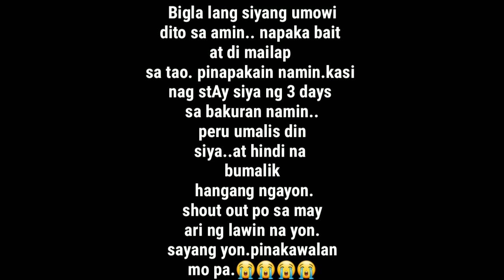ISANG MAAMONG LAWIN ANG BIGLANG BUMISITA SA BAKURAN NAMIN/DHO TENGS TV/LAWIN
MAG ISANG LAWIN NA NA BIGLA LANG UMUWI SA BAKURAN NAMIN MAAMO AT DI MAILAP SA TAWO.NAG STAY SIYA SA LOOB NG TATLONG ARAW. PINAPAKAIN NAMIN..PERU NAKA RAAN ANG ILANG ARAW BIGLAAN LANG SIYANG NAWALA..